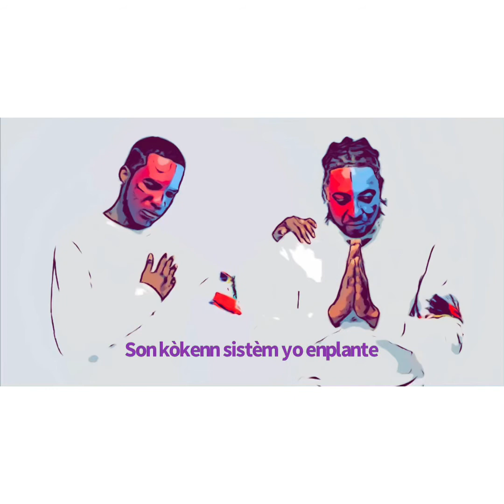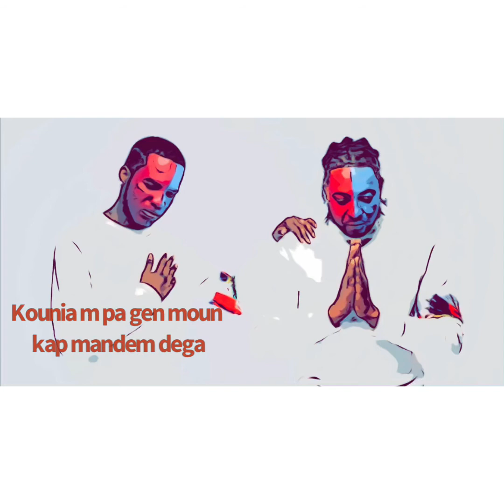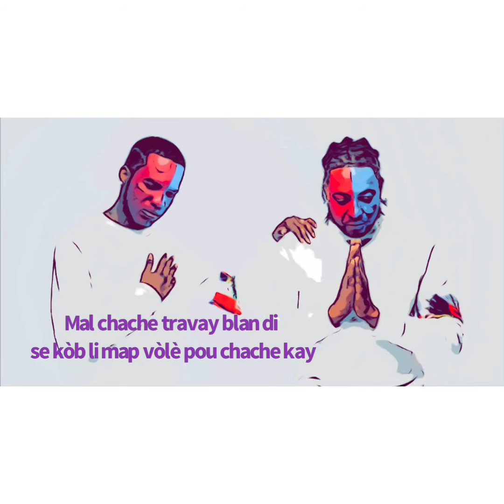Kwaliti Lavi Ti Nèg (Rasanble)Official Audio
Reprise de la musique MUZION... Auteurs : Jennifer Salgado / Stanley Salgado / Ludwine Dejean / Jocelyn Bruno / Haig Vartzbedia ;  Avec l'aimable autorisation de Muzion, Les éditions Ad Litteram et Éditorial Avenue